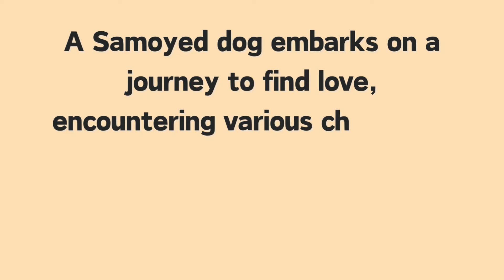The Samoyed’s Journey to Love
A Samoyed dog embarks on a journey to find love, encountering various challenges and ultimately discovering that love was closer than he thought.